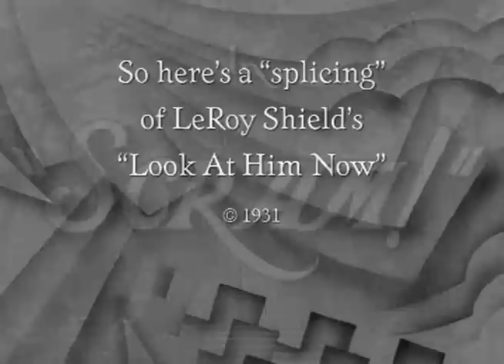Leroy Shield: Look At Him Now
The strange and beautiful background music in the Hal Roach comedies of the 1930s was composed by LeRoy Shield (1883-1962). The music can be difficult to hear because of all the dialogue, sound effects and hiss. However... we can recreate COMPLETE VERSIONS by splicing together different movie clips! Here is a "splicing" by Piet Schreuders of Shield's tune "Look At Him Now" (1931).